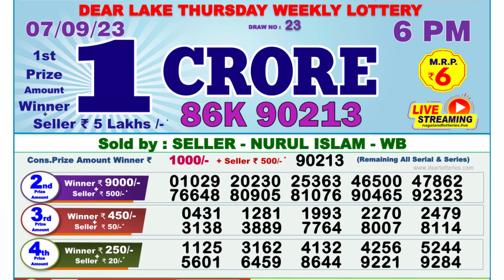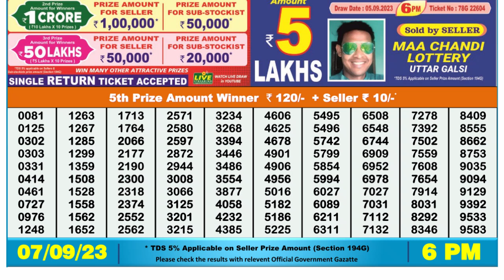🔴 Lottery Sambad Live 06:00pm 07/09/2023 Day Nagaland State Dear Lottery Result Pdf Download